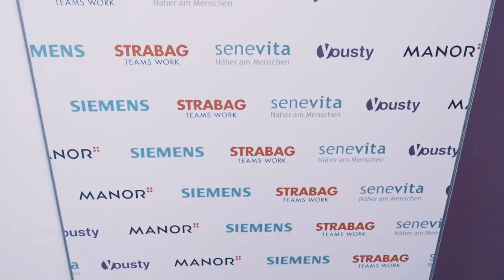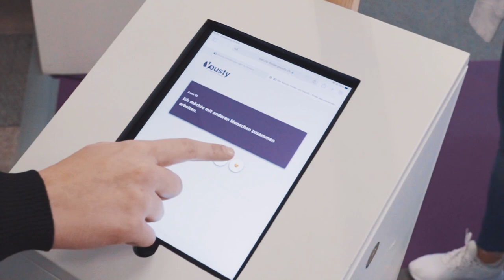Yousty an den Schweizer Berufsmessen 2021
53'670 geschossene Bewerbungsfotos 😍😍😍

Yousty bedankt sich für die Unterstützung aller Helfer:innen zum Gelingen der Messeeinsätze im Jahr 2022. Dies an den Berufsmessen in St. Gallen, Thurgau, Bern, Liestal, Luzern, Zürich und Chur. Weiter danken wir unseren Sponsoren Siemens, Senevita, Strabag und Manor für ihre langjährige Unterstützung.